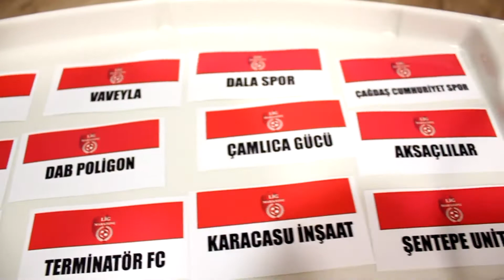Prestij Angara 6-2 Berberim Fc / Maç Özeti / Ankara / Lig Maratonu 2018 Kapanış Sezonu